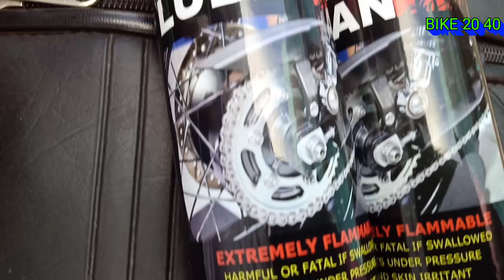First Unboxing in our channel . How to lube chain in Tamil .how to clean chain in Tamil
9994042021 : contact call / what's app